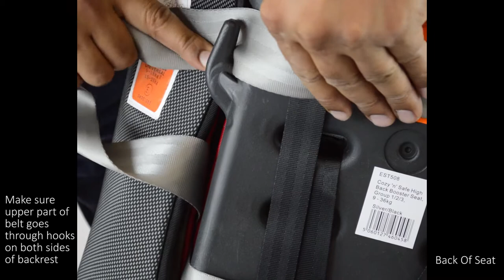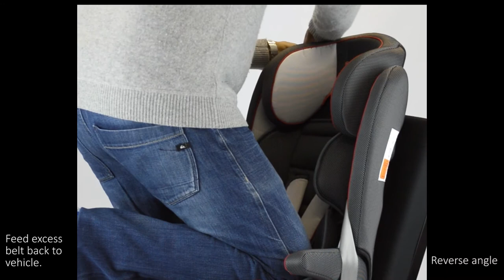Cozy N Safe Fuji EST-508 Fitting Video